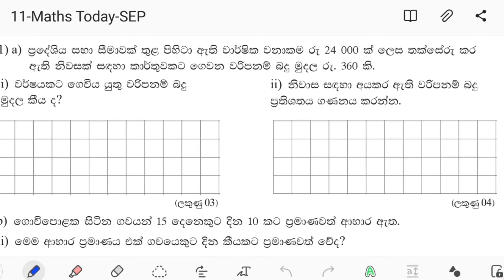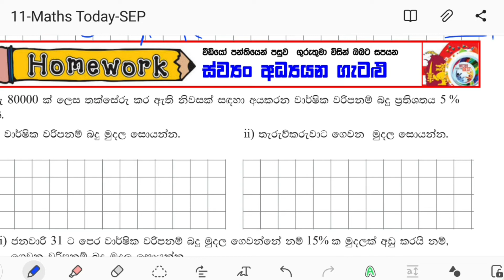Grade 11| Ganitha kirula Sep:23,24 | Maths Today | With Ganitha Appachchi Thilina Rajapaksha |etago